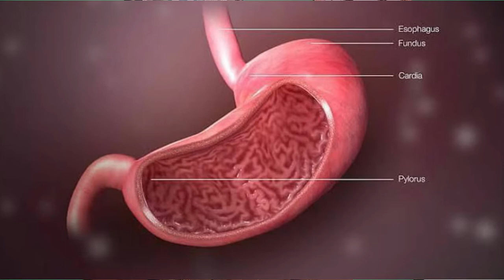Ciri - Ciri Asam Lambung Naik